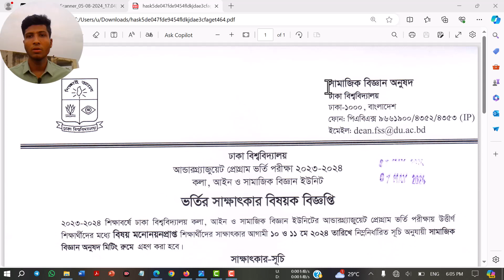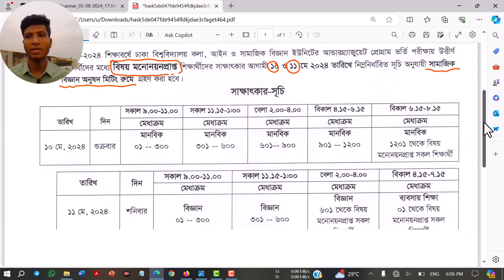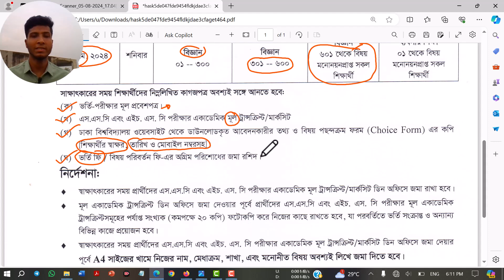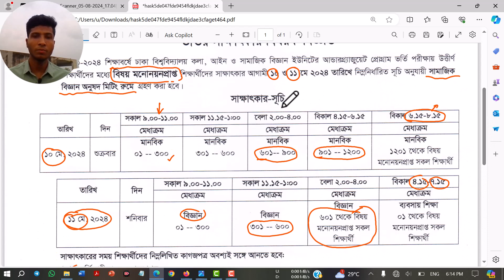DU B Unit Viva Notice 2024 | যে কাগজপত্র না নিলে ভর্তি বাতিল হয়ে যাবে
In this video i show: du admission update,du admission,du b unit update,du b unit viva,university admission,du c unit viva notice,du d unit viva notice,du 7 college all unit quota admission update,du b unit quota viva,dhaka university b unit,du b unit,dhaka university d unit viva notice,du b unit viva notice,du admission 2023,du cw quota admission,du b unit quota viva notice,du a unit viva,du quota update notice,du d unit viva,du admission b unit,du a unit viva notice

✅ অনলাইনে প্রাইভেট পড়তে যোগাযোগ : 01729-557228

✅ ঢাকায় হোম টিউটর পেতে ম্যাসেজ করুন: 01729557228

About me: I am Mohammed Shakil Sheikh, University of Dhaka, English Lecturer of Scholars' Admission Coaching, Framgate, Dhaka.